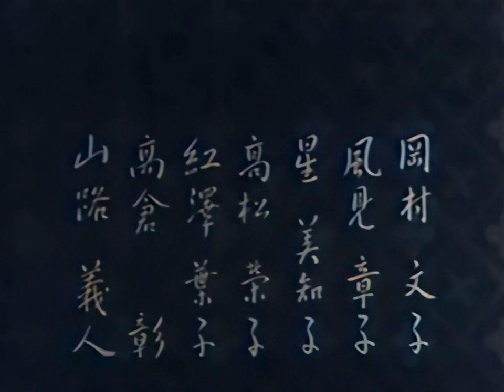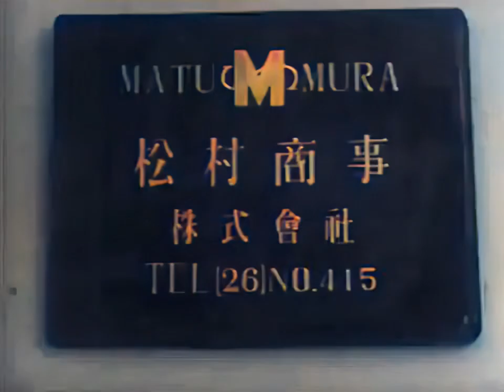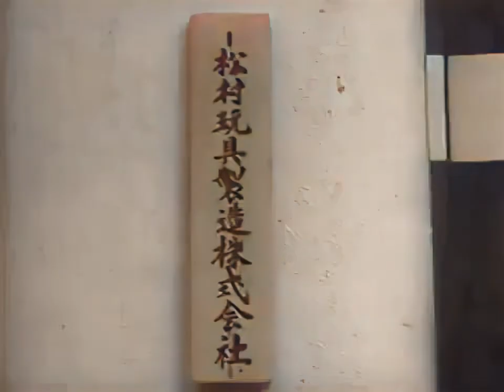彼女の發言 彼女の発言 / Her Remarks (1946) [カラー化 映画 フル / Colorized, Full Movie]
1946年（昭和21年）に公開された野村浩将監督の日本映画『彼女の發言』をAIでカラー化・高画質化しました。

監督：野村浩将
脚本：池田忠雄
出演者：佐分利信、高田浩吉、田中絹代、水の江滝子、岡村文子、星美千子、高倉彰

Her Remarks
Kanojo no hatsugen

Director
Hiromasa Nomura
Stars
Michiko Hoshi, Takiko Mizunoe, Fumiko Okamura